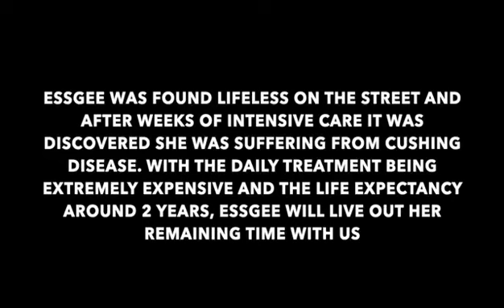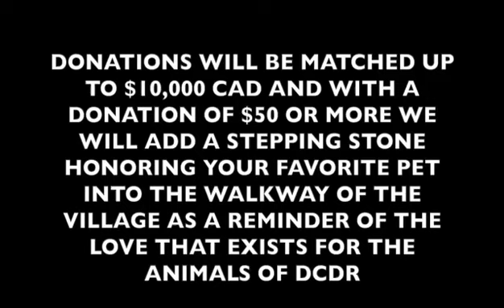It Takes A Village... to build COCONUT HOUND VILLAGE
DCDR is working hard to create Coconut Hound Villages in each of our havens, beginning with Luperon. The purpose of these villages is to provide a better living environment for our "lifers". The dogs that will live out their lives at the Havens due to a variety of reasons.